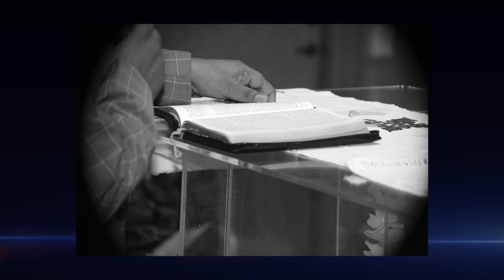ርሑስ ሓድሽ ዓመት New Year Pic 2020